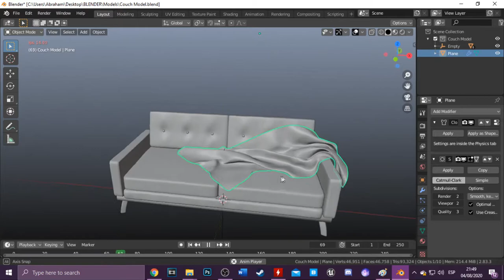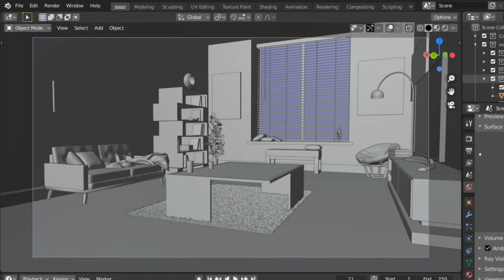Creating a Modern Interior in Blender 2.8